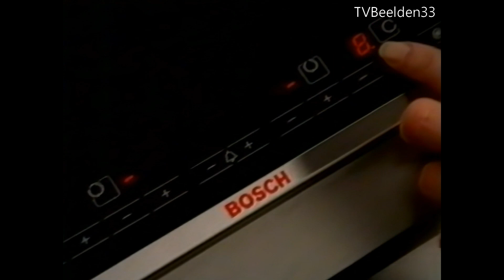STER Reclameblok (24-09-2006)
Nederland 2 STER Reclameblok met de volgende reclame's:
- I'ts online
- L'oréal Invisi'FX
- Bavaria Hooghe Bock
- Verkade
- Sun Vaatwastabletten
- Bosch CV Ketel
- Asics
Bron: VHS.